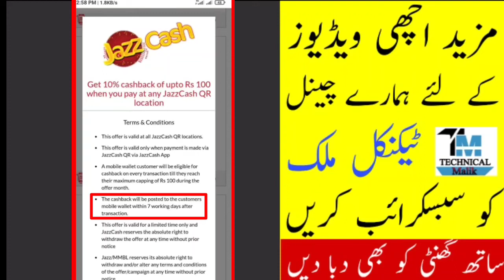youtube video #-A-sTrf9e3Y